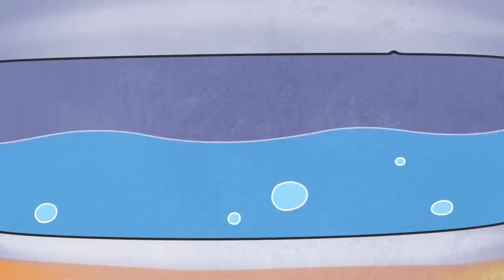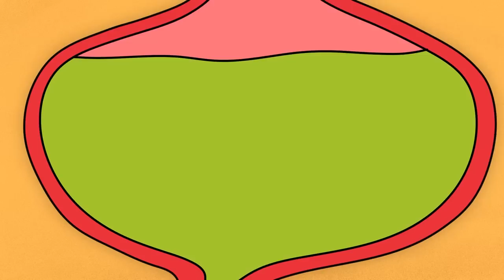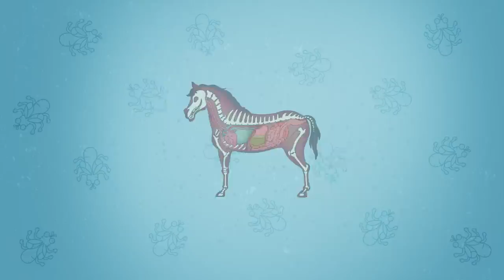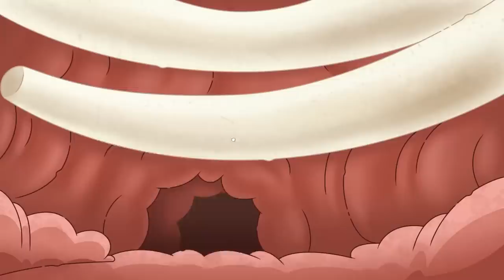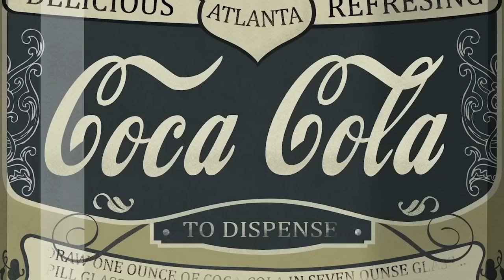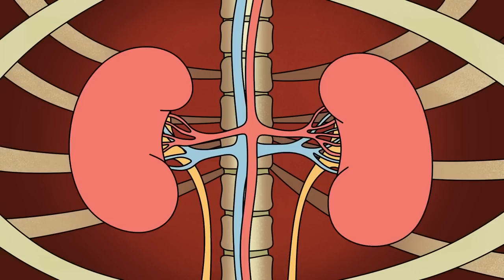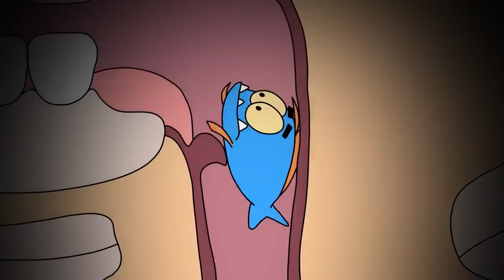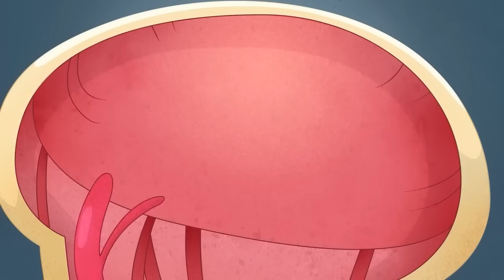How to Drink Poison and Don't Die?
Some believe that there is a kind of poison that is good for the body. Well, Arnold decided to check it out! Let's see what can happen if you drink poison.